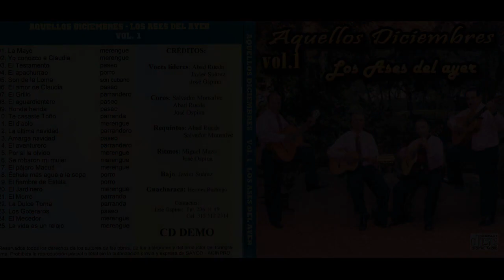SON DE LA LOMA - LOS ASES DEL AYER